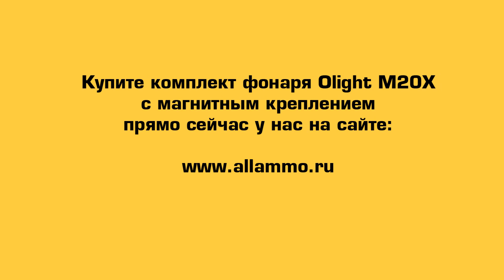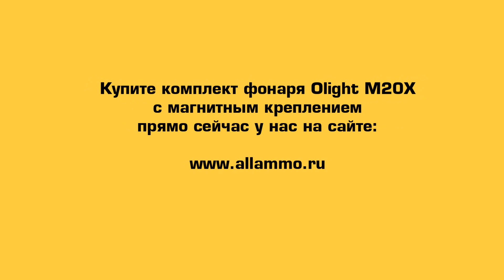Тест магнитного крепления с фонарем Olight M20X | Магазин ALLAMMO.RU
Магнитное крепление Olight на гладкоствольные ружья это самый простой способ установить фонарь, быстро и надежно!

Крепление подходит для всех гладкоствольных ружей и для всех подствольных фонарей Olight и других брендов.